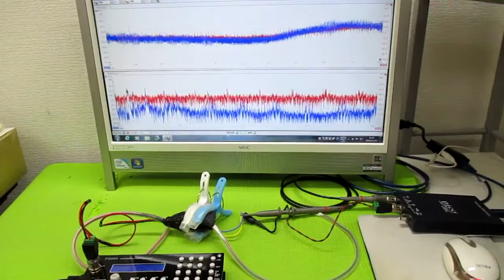オリジナル超音波実験 ultrasonic-labo